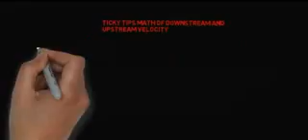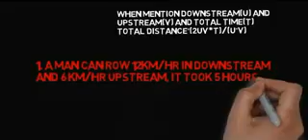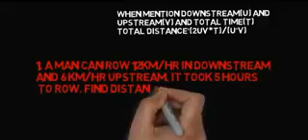math shortcut tips of velocity upstream,downstream,current velocity,boat velocity Ticks 4